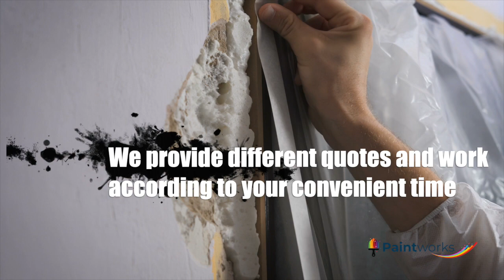Best Painter and Decorator in London – Paint Works London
Paint_Works_London works with professional painters and decorators who offer quality service to customers in London.
We deal with residential, commercial and office buildings with a reasonable priced painting and decorating service.
If you are interested to discuss about your painting and decoration projects or get a quote, we will be more than happy to hear from you.